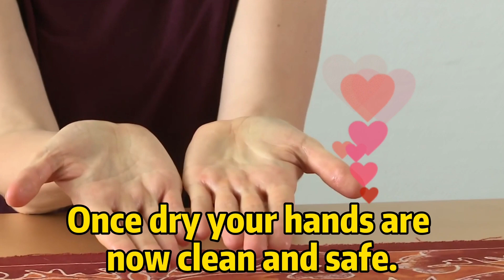How to hand-rub With alcohol-based formulation